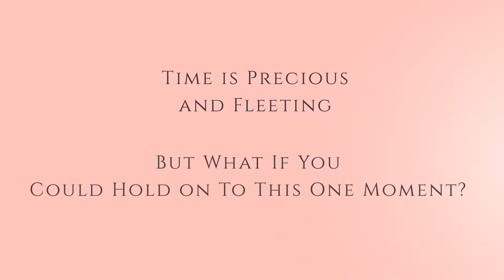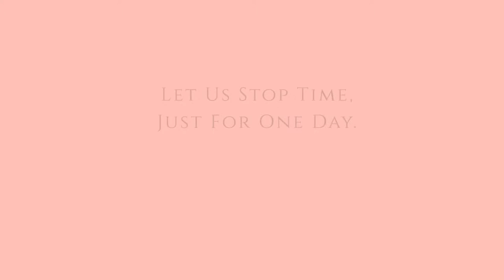Mother, Daughter, Sister. Portrait Photography Celebrating Women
Mother Daughter Portrait shoot at Dillinger Studios.

Located in Minneapolis, Minnesota

Shooting Wordwide